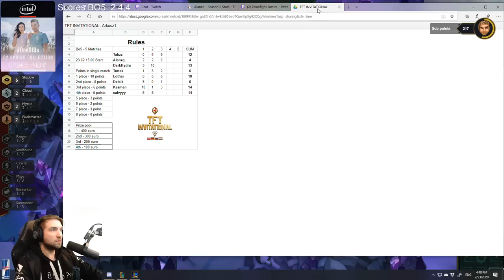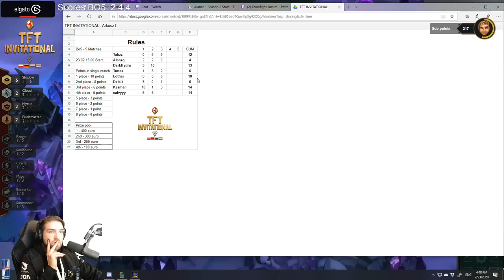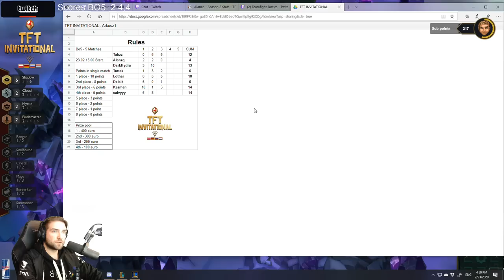TFT INVITATIONAL - GAME 3 - SET 2 - TFT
Game 3/5 from TFT INVITATIONAL tournament.